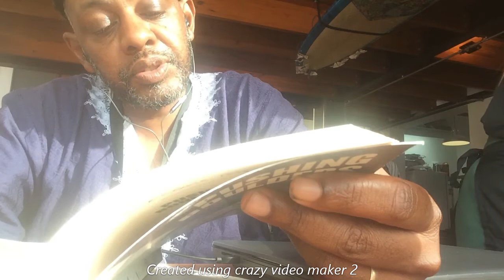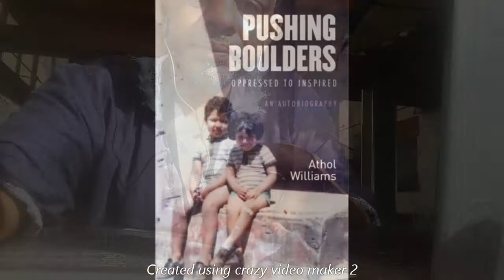A necessary read for lovers of the democratic project which is South Africa: Pushing Boulders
Pull up a chair. Today we read an excerpt from Pushing Boulders. Enjoy